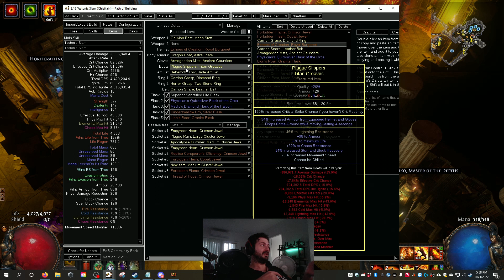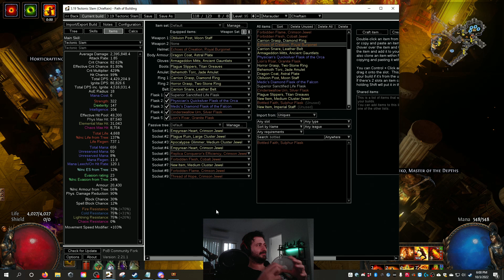The State of Melee for the Average Player - Sharing my Thoughts and Feedback | PoE 3.19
Just sharing my thoughts on my experience of Melee this league being an average Joe player.  I just feel the time that needs to be invested is not intuitive and that it's just not very enjoyable if you come into the game new and just want to play a sword and board character.

I want to keep this positive and constructive.